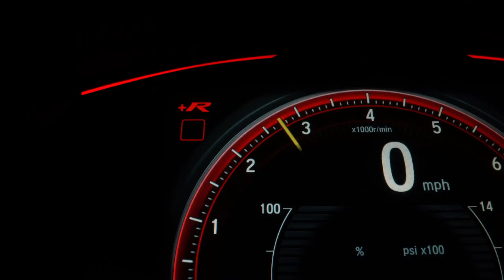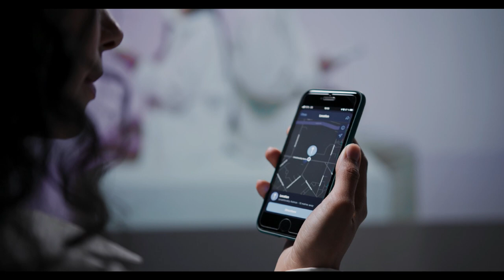Tasslock GPS Tracker - No Monthly Bills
LIVE GPS TRACKER WITH AUTOMATIC ARMING SENSOR + ENGINE LOCK.
( No Monthly Bill )

We will give you customer support, best price, best quality, marketing content, boosting, marketing items, business training and many more.

Gps for bike: 3999 tk
Gps for car and other: 4499 tk ( voice)
Tasslock Radbi : 3999 tk
Tasslock combo: 4999 ( GPS + remote)
Nexa elite: 6999 tk ( GPS + remote)

All products are free install + 1 year replacement warranty

We have GPS Tracker, Automatic Lock sensor, Home & shop security,
Tasslock GPS Tracker Features:

Features

❤️ Automatic Arming Defense system
❤️ Shock Sensor Calling 3 numbers
❤️ Shock and Acc Calling alert
❤️ Live Tracking
❤️Voice Monitoring
❤️Engine cut off via app or SMS
❤️Offline command
❤️Geo Fence
❤️Mobile app and web panel
❤️Detailed location feedback
❤️Trip playback
❤️Mileage report
❤️Automatic arming
❤️Mobile call, SMS and platform alert
❤️Speed monitoring and violation alert
❤️Vibration alert (Mobile call, SMS or Platform)
❤️Ignition alert (Mobile call, SMS or Platform)
❤️Engine on/off notifications
❤️Hidden install
❤️Live traffic display on map
❤️Integrated google street view
❤️Lifetime Server use facility
❤️30+ servers for auto backup connection
❤️User friendly interface
❤️Fleet Management
❤️Multiple alert numbers (SOS)
❤️Multiple vehicles in 1 App
❤️1 year warranty
❤️Free service